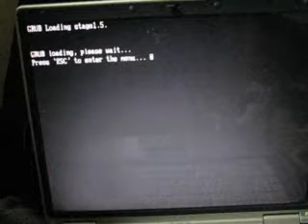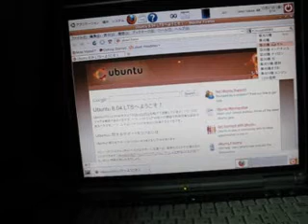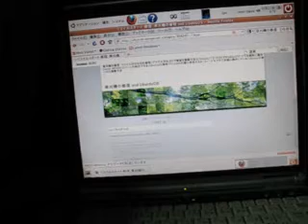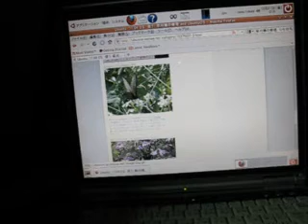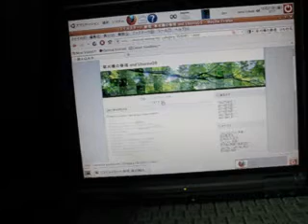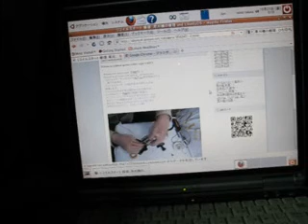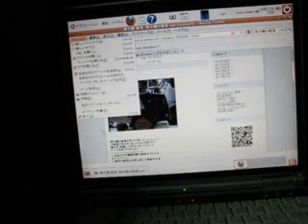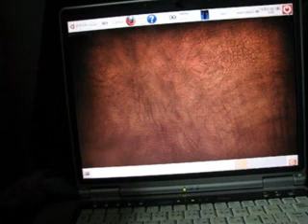Hitachi Prius Note to install an older OS Ubuntu8.04 PART-2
旧型の日立PriusノートにOS Ubuntu8.04をインストール
全面改装して起動からFireFoxでインターネッ
トの接続の様子を外部のビデオ記録しました
のでアプリケーションは実速度です。
この機種は現在では時代遅れのノートですが
OSの入換えで 、ネットサーフィンにてyoutube
での音楽やニュース、天気予報などと、まだま
だ使えます。
HDDを中古で交換しスピーカーを増設して
動画付きジュークボックスとして使っています。
型名 PCF-200C4TMD
電圧 DC19V
電流 3.16A
A4サイズ
発売日2001/10月 頃
DVD-ROM
CD-R/RW
CPU AMD Duron(TM)
プロセッサ1GHz
14.1型液晶ディスプレイ(XGA)
HDD  30GB
LAN 56Kbps FAXモデム
iLink * 2
USB  * 2
株式会社 日立製作所